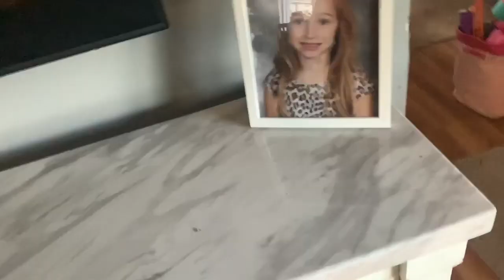**THE MOST INSANE COMMUTE TO WORK EVER** (vlog #471)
This was the most insane and saddest commute to work I've ever had this morning! Luckily the rest of the day was a lot better with a trip to Hobby Lobby to begin Christmas shopping!!

As always,
xoxo Shane

xoxo Shane